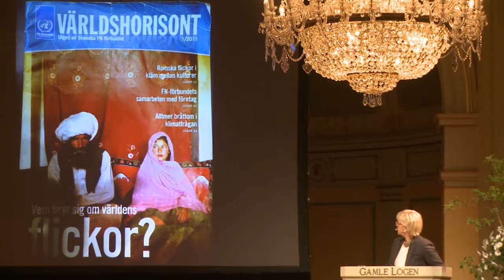20 Margot Walstrøm